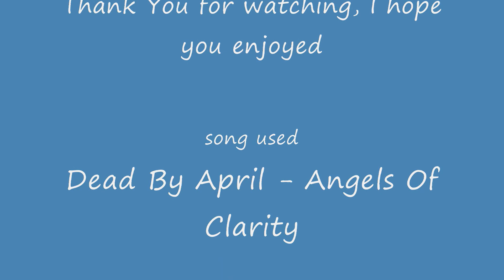Gunz Dragon Gate Progress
Just a video of me showing the progress of my dragon gate speed. I have finally learned how to do a consistent tbf tbf based dragon gate.